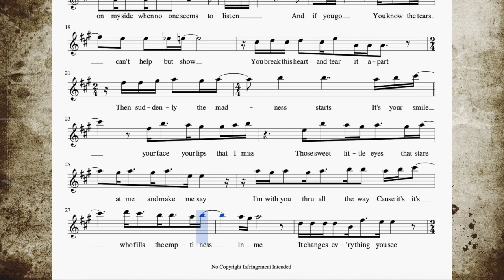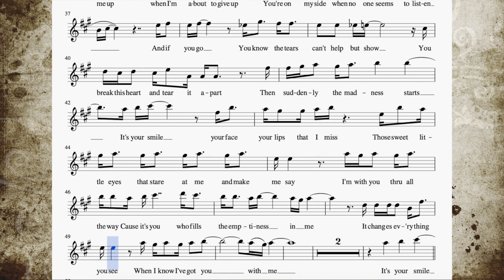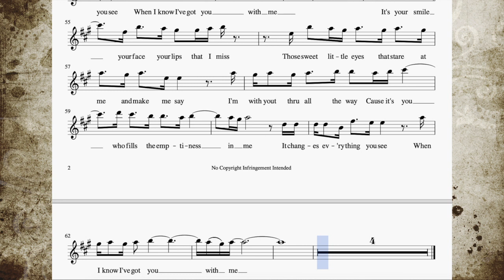You by Basil Valdez - Alto Sax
Popularized by Basil Valdez
Transcribed for Alto Sax by Noelito Aquino